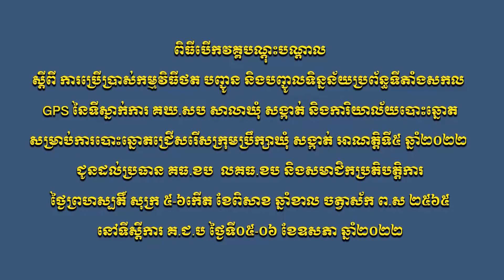ពិធីបើកវគ្គបណ្ដុះបណ្ដាល ស្ដីពីការប្រើប្រាស់កម្មវិធីថត បញ្ជូន និងបញ្ចូលទិន្នន័យប្រព័ន្ធទីតាំងសកល...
ពិធីបើកវគ្គបណ្ដុះបណ្ដាល ស្ដីពីការប្រើប្រាស់កម្មវិធីថត បញ្ជូន និងបញ្ចូលទិន្នន័យប្រព័ន្ធទីតាំងសកល GPS នៃទីស្នាក់ការ គឃ.សប សាលាឃុំ សង្កាត់ និងការិយាល័យបោះឆ្នោត សម្រាប់ការបោះឆ្នោតជ្រើសរើសក្រុមប្រឹក្សាឃុំ សង្កាត់ អាណត្តិទី៥ ឆ្នាំ២០២២ ជូនដល់ប្រធាន គធ.ខប លគធ.ខប និងសមាជិកប្រតិបត្តិការ នៅទីស្ដីការ គ.ជ.ប នាថ្ងៃទី៥-៦ ខែឧសភា ឆ្នាំ២០២២